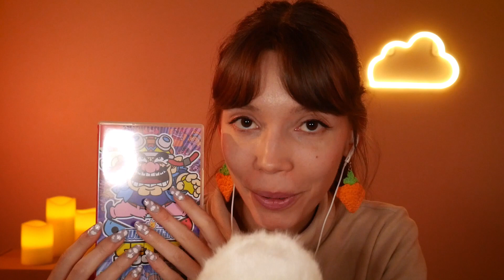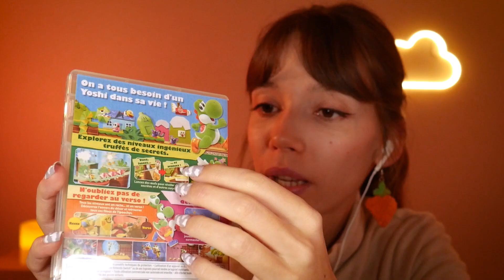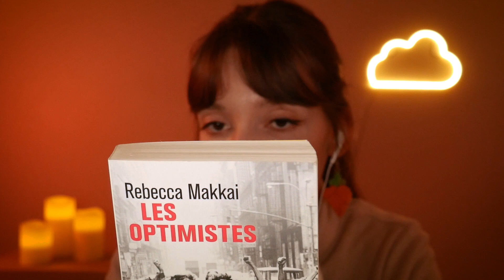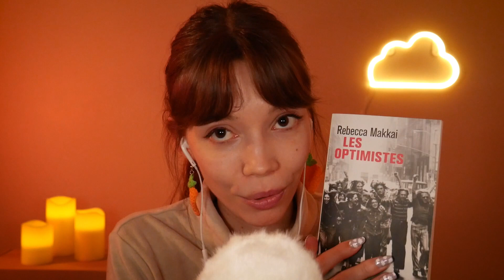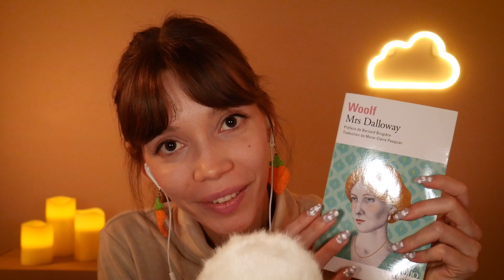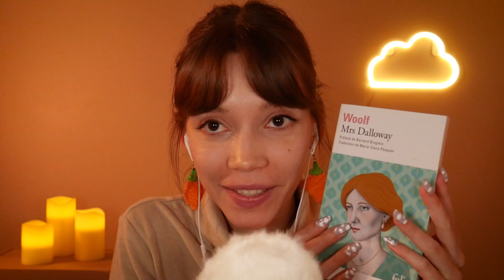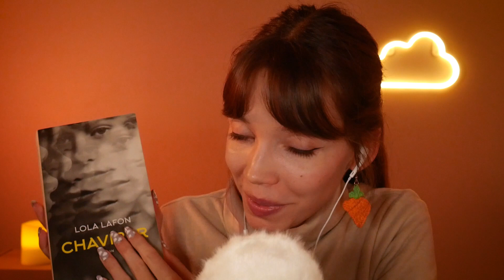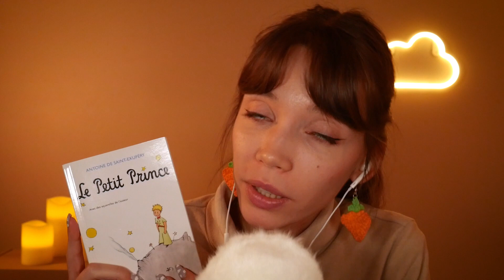Mes favs d'automne en ASMR 🍄🍂🧡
Tes favs ASMR favoris reviennent avec ce que j'ai aimé lire, regarder, jouer ou utiliser cet automne !
Partage-moi aussi tes favs du moment et ton avis sur ce que j'ai mentionné si tu connais, c'est ce que je préfère dans ce genre de vidéos 😘 Qui sait, cela finira peut-être dans les prochains favs !

TIMESTAMPS :
00:00 - intro
01:00 - les jeux switch
07:15 - les livres
26:05 - le vrac
30:35 - les séries

~ Questions fréquentes:

L'ASMR???

Qui suis-je?
🙋‍♀️ Amélie, 23 ans, étudiante à Sciences Po
Mood → 🐱🐈🦆💆‍♀️✂️☕️🎨✍️🌈🥖💜✨

Matériel utilisé:
🎤 Enregistreur Tascam DR-05  & Blue Yéti